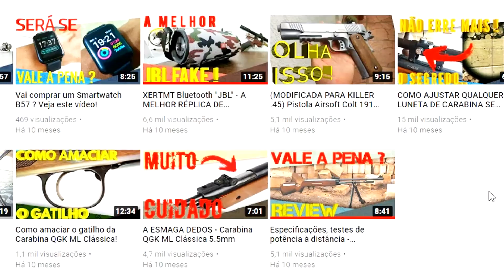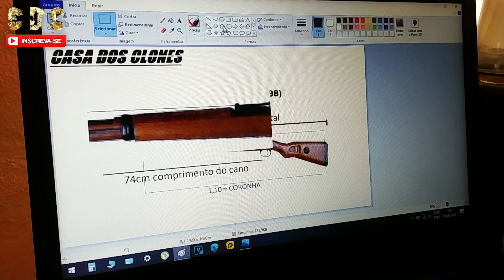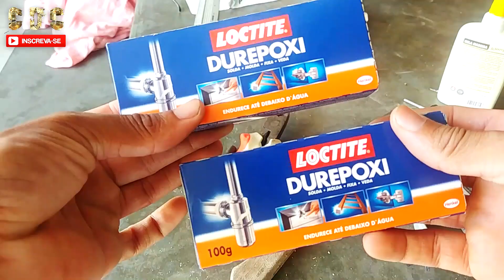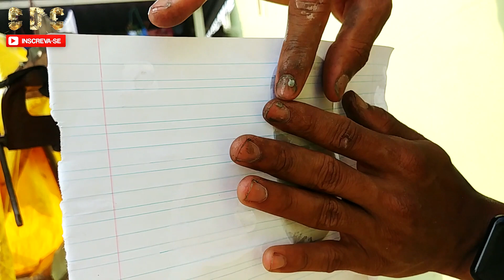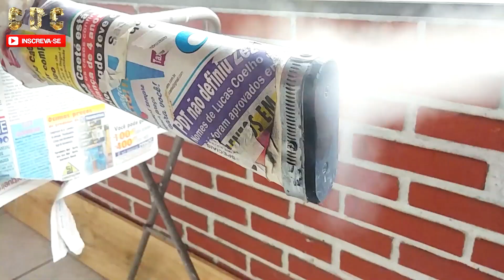INCRÍVEL! Fazendo uma Arma Caseira Rifle Kar98k "Airsoft" (não funcional)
Quando tudo começou, OBRIGADO FAMÍLIA! SOMOS 16K !!!